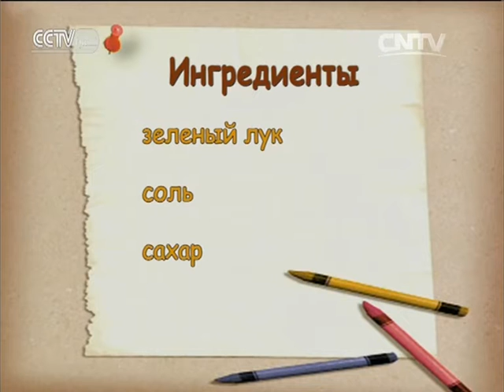Жареные баклажаны со свиным фаршем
Китайская кухня 18/07/2016 Жареные баклажаны со свиным фаршем

Передача «Китайская кухня» не только рассказывает гурманам разных стран об изысканных китайских блюдах, но и дает им возможность научиться готовить эти блюда у себя дома.